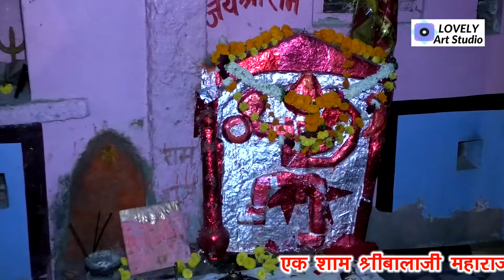शया माने सतगुरू तार दियो।।गुरू महिमा भजन ।।श्याम पारीक सालवा।।कोसाणा Live ।। लवली आर्ट स्टूडियो ।।